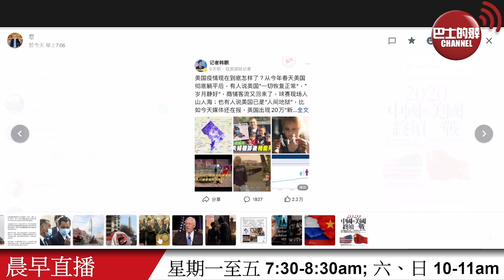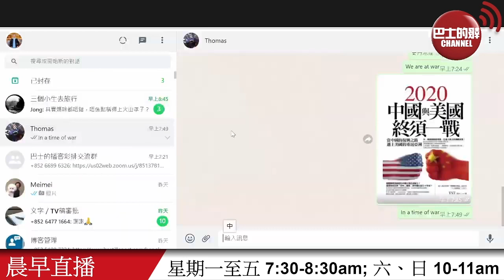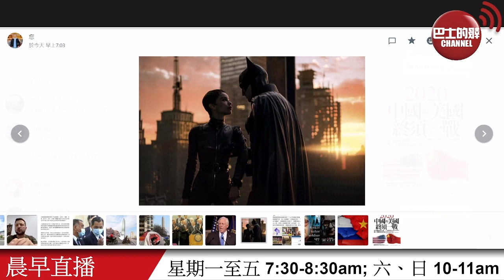【晨早直播】台安全局曝「北京絕密情報」，被質疑在內地是否有卧底？ 德媒：俄羅斯被孤立、中國獲利？ 22年5月17日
5月17日【晨早直播】主持:  Thomas、阿傑